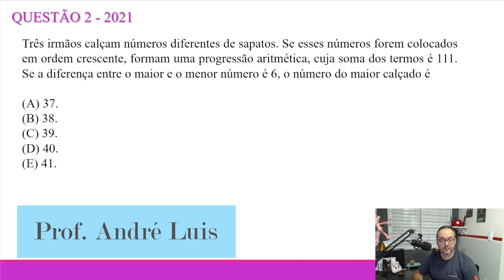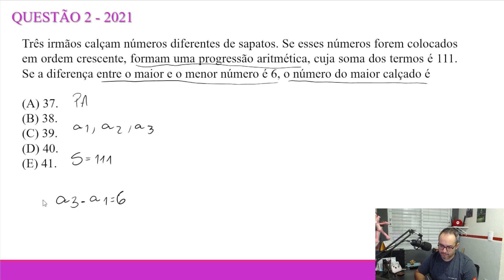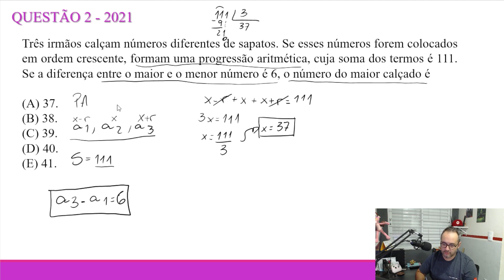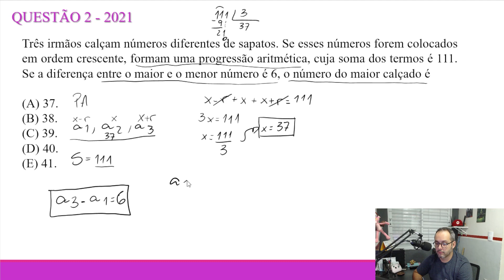Resolução de questão de matemática sobre progressão aritmética para vestibulares - Univesp 2021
Questão 2

Três irmãos calçam números diferentes de sapatos. Se esses números forem colocados em ordem crescente, formam uma progressão aritmética, cuja soma dos termos é 111. Se a diferença entre o maior e o menor número é 6, o número do maior calçado é

(A) 37.
(B) 38.
(D) 40.
(E) 41.